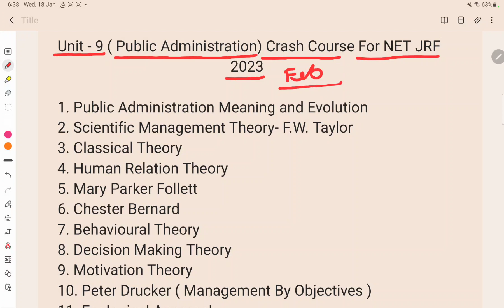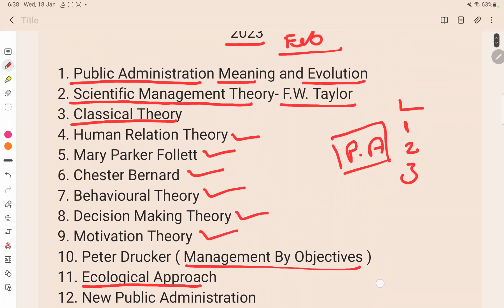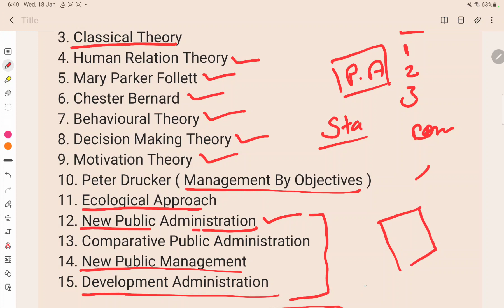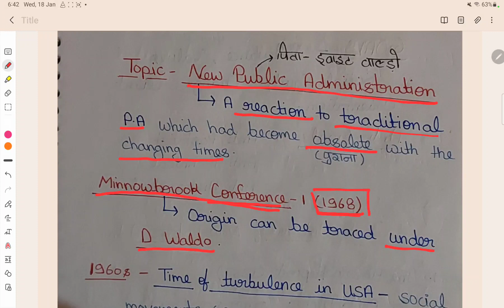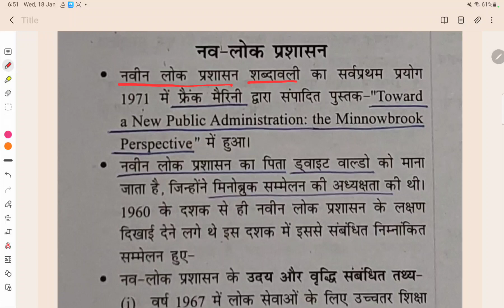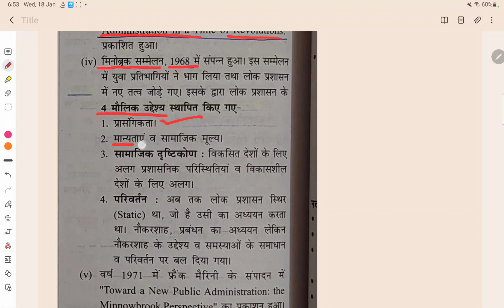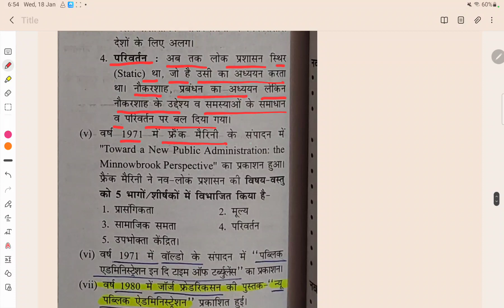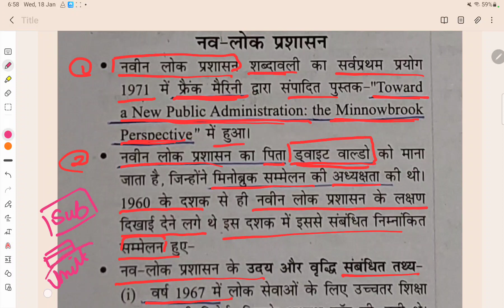New Public Administration, Minnowbrook Conference (1968) UGC NET JRF (2023) 🔥🔥🔥📚📚📚🌍🌍🙏🙏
Public Administration Crash Course For NET JRF (2023) Political Science